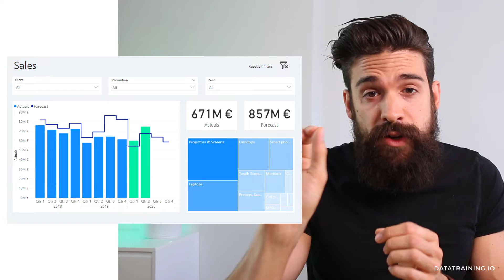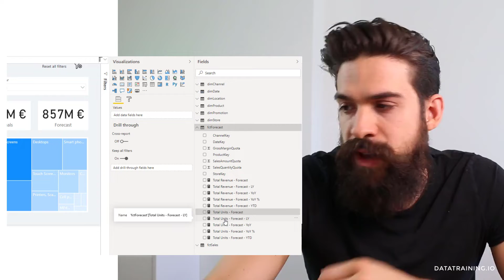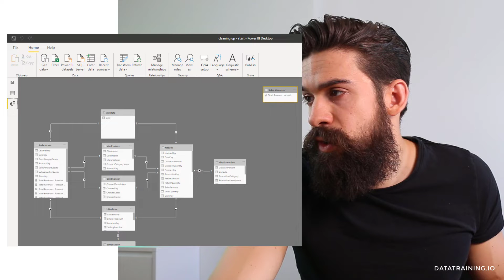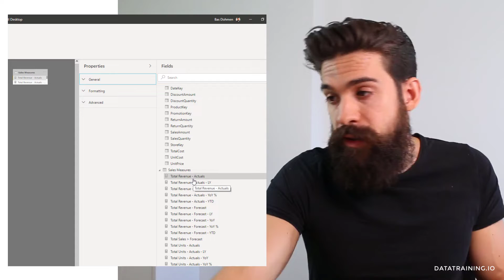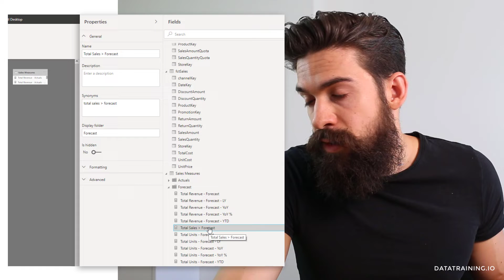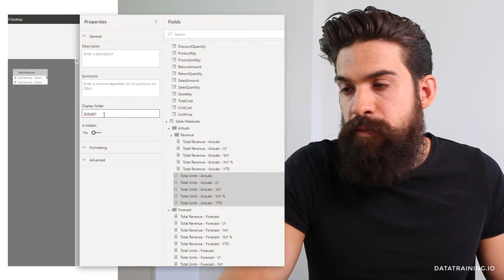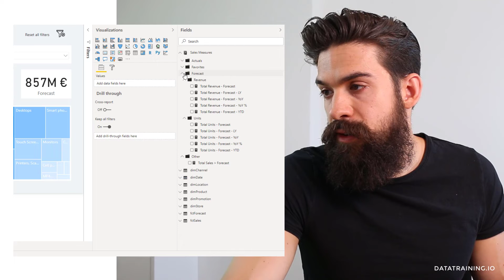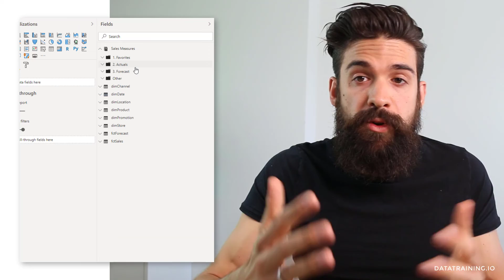Clean up your DAX measures with MEASURE TABLES and FOLDERS in Power BI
Learn how to organise your DAX measures effectively in Power BI- with measure tables and folders.